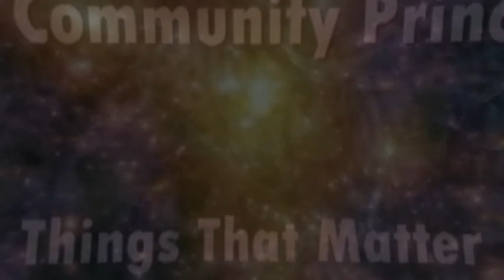0002-Living An Intentional Life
Of the "Things that Matter", being able to act with intention is important. The alternative is being a slave to environmental influences. This video is an blatant attempt to be slightly entertaining as well as informative on the topic of living an intentional life. It explores who we are as human beings and how we can tease some intentional direction out of the chaotic mix of biological and other motivations that compete to shape our lives.